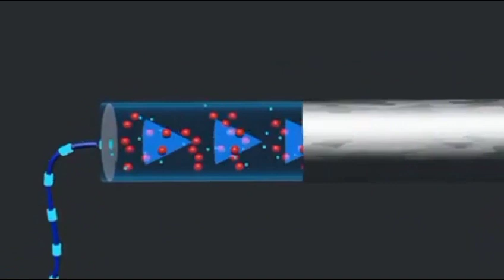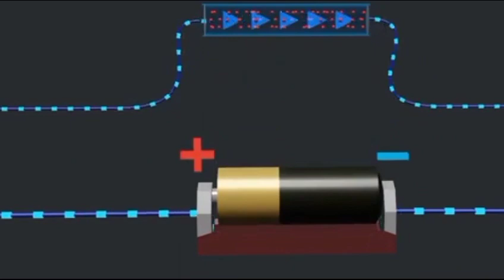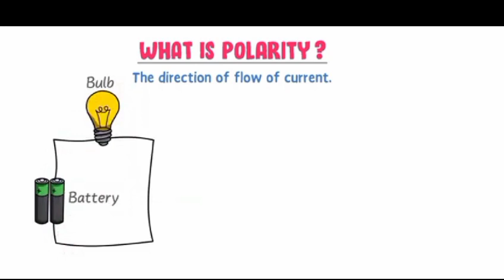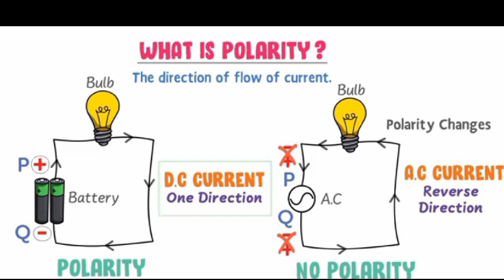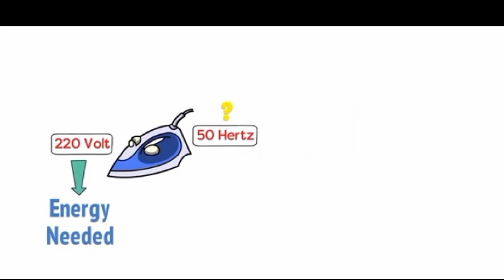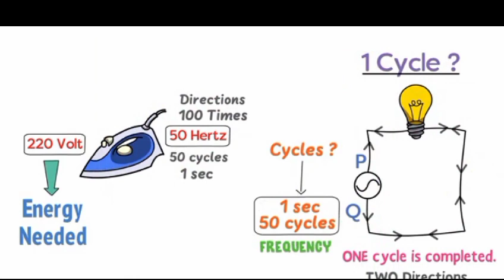10th Phy Chp 14 AC and DC Current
10th Phy Chp 14 AC and DC Current